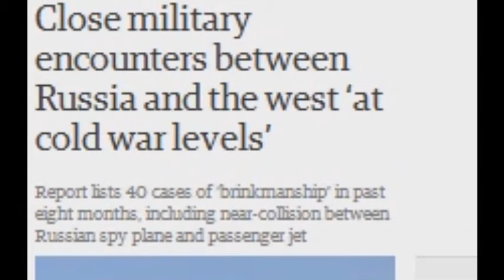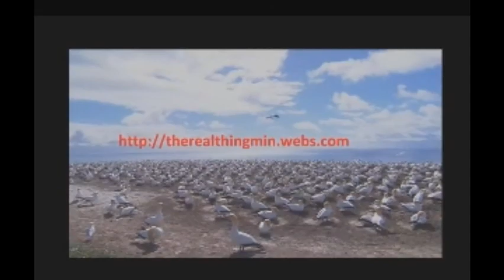Close military encounters between Russia and the west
Close military encounters between Russia and the west ‘at cold war levels’

Report lists 40 cases of ‘brinkmanship’ in past eight months, including near-collision between Russian spy plane and passenger jet.

Close military encounters between Russia and the west have jumped to cold war levels, with 40 dangerous or sensitive incidents recorded in the past eight months alone, according to a report published on Monday.

The report, Dangerous Brinkmanship by the European Leadership Network, logs a series of “highly disturbing” incidents since the Ukrainian crisis began earlier this year, including an alarming near-collision between a Russian reconnaissance plane and a passenger plane taking off from Denmark in March with 132 passengers on board.

What made the incident especially dangerous was that the Russian plane did not have on its transponders, the usual method of signalling its presence to other aircraft.